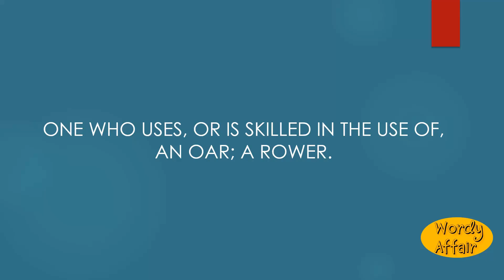Oarsman Meaning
One who uses, or is skilled in the use of, an oar; a rower.

In this video, you will learn "Oarsman" Meaning and pronunciation in English.

Wordy Affair